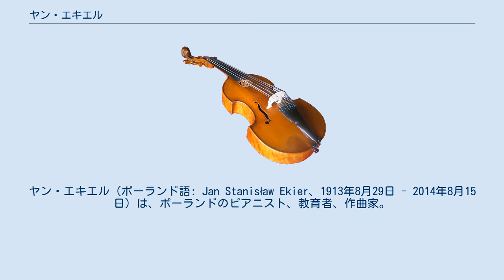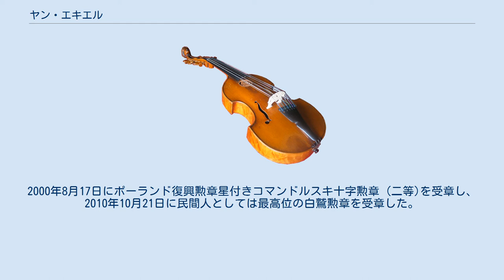ヤン・エキエル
ヤン・エキエル（ポーランド語: Jan Stanisław Ekier、1913年8月29日 - 2014年8月15日）は、ポーランドのピアニスト、教育者、作曲家。
フレデリック・ショパンの研究家として知られる。
 クラクフ生まれ。
妹のハリーナ・エキエル（1915年-1962年）もピアニストだった。
 ヤギェウォ大学で音楽学を学んだ後、ワルシャワ音楽院でズビグニェフ・ジェヴィエツキにピアノ、そしてカジミェシュ・シコルスキに作曲を師事する。
その後、ブロニスワフ・ルトコフスキにオルガンを師事する。
 1937年、ショパン国際ピアノコンクール第8位を獲得。
 1944年にはワルシャワ蜂起に参加。
1947年にはグダニスクのスタニスワフ・モニューシコ音楽院の設立に参加し、翌年まで学長を務めた。
1962年から1969年までクラクフ音楽アカデミーの教授を務めた。
 1964年から1972年、そして1974年以降、ワルシャワ国立高等音楽学校のピアノ科教授となり、ブロニスワヴァ・カヴァラ、ピオトル・パレチニ、アリツィア・パレタ＝ブガイ、河合優子などを育て 、世界各国でもマスタークラスを受け持つ。
1959年からショパン・ナショナル・エディション財団によるショパン全集「ナショナル・エディション」の編集主幹となり、補遺作品集を除いて2010年に完結させる。
1949年よりショパン国際ピアノコンクール審査員となり、1985年より審査員長を務める。
1964年および1974年にポーランド文化大臣賞一等賞を受賞。
1995年よりショパン音楽アカデミー名誉博士。
2000年8月17日にポーランド復興勲章星付きコマンドルスキ十字勲章 (二等)を受章し、2010年10月21日に民間人としては最高位の白鷲勲章を受章した。
 2013年8月29日に100歳の誕生日を迎えた。
 2014年8月15日、ワルシャワ市内の病院で死去。
 2021年現在は全音楽譜出版社が日本語版の販売を行っている。